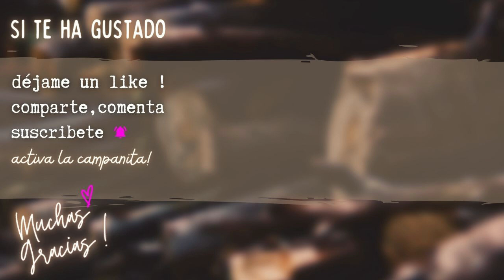El Ratón | Saki (Héctor Hugh Munro) | Audiolibro Relato Cuento Saki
Un tren, una dama, una cortina, un ratón, un recatadísimo Teodoro...
Y un final ‘’Saki’’

Tu aporte significa mucho!😊
Carmen Will 🌺
Audiolibropía